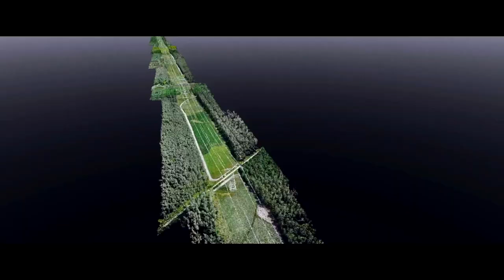PARROT ANAFI Ai - THE 4G DRONE 2021 IT'S HERE - LAUNCH VIDEO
PARROT ANAFI Ai - THE 4G DRONE 2021   IT'S HERE
LAUNCH VIDEO